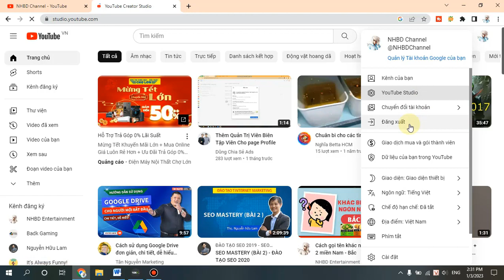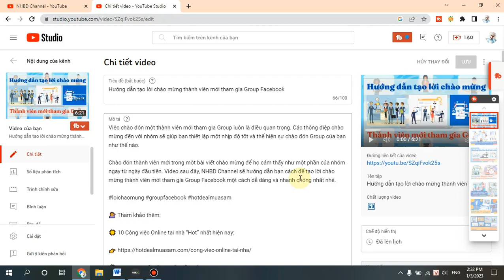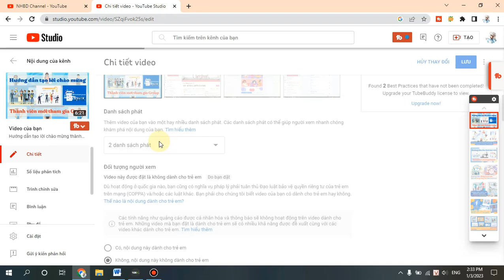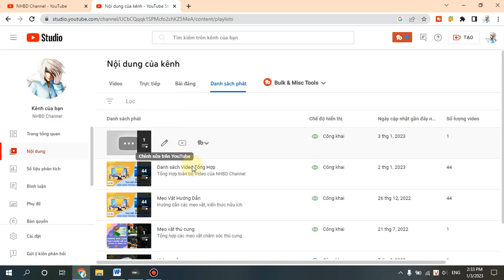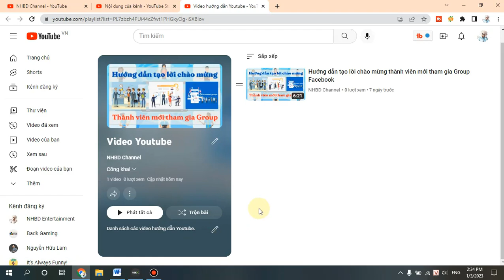Hướng dẫn cách tạo và chỉnh sửa Danh sách phát Youtube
Khi xem các video trên Youtube, việc tạo một danh sách phát để gom các video bạn thích lại là một điều vô cùng hữu ích và cần thiết.

Video sau đây sẽ hướng dẫn bạn cách tạo và quản lý danh sách phát trên YouTube đơn giản, dễ dàng nhé !